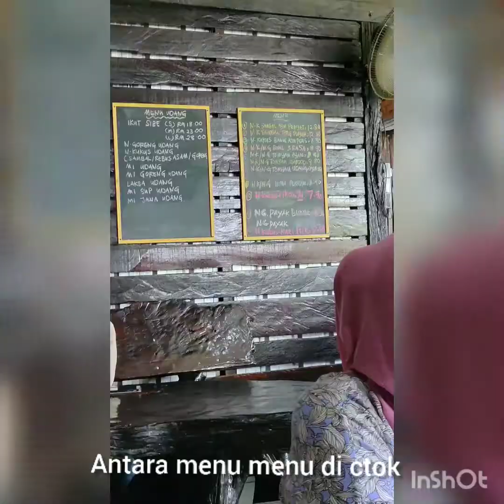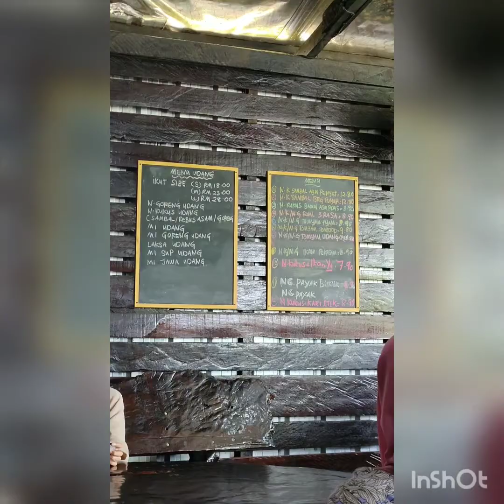Belian corner kabong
Tempat persinggahan rest & stop